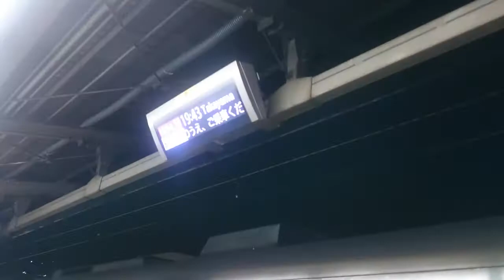JR名古屋駅 19時台に次々に発車します 特急しなの長野行き 特急ひだ高山行き 特急しらさぎ金沢行き 特急南紀新宮行き あと普通多治見行きと区間快速亀山行きに解放される光景と贅沢にたっぷり味わえる動画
1940 しなの
1943 ひだ
1947 しらさぎ
1947 南紀(2分遅延)